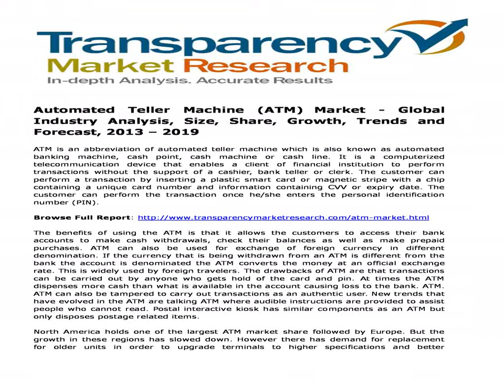Automated Teller Machine ATM Market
ATM is an abbreviation of automated teller machine which is also known as automated banking machine, cash point, cash machine or cash line. It is a computerized telecommunication device that enables a client of financial institution to perform transactions without the support of a cashier, bank teller or clerk. The customer can perform a transaction by inserting a plastic smart card or magnetic stripe with a chip containing a unique card number and information containing CVV or expiry date. The customer can perform the transaction once he/she enters the personal identification number (PIN).